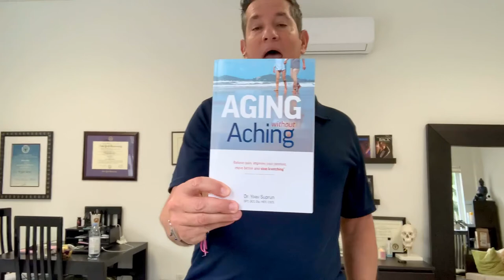Should you stretch neck pain?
Learn what mechanical pain is and how to prevent it in my book “Aging Without Aching” (Aging Without Aching: Relieve pain, improve your posture, move better and stop kvetching